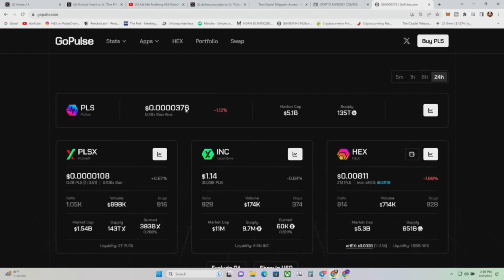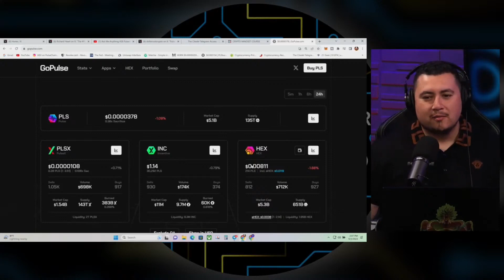How Much Pulse Do You Need To Get Out Of The Hood?